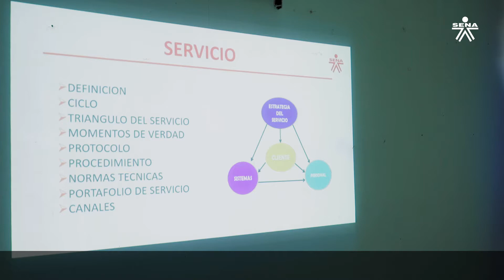Certificación por competencias laborales a soldados del Ejército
Por medio de nuestro convenio con las FFMM, en Amazonas certificamos a nuestros soldados de la patria de la Brigada n. 26 del Ejército en normas como servicio al cliente, además, brindamos formación para el fortalecimiento de sus habilidades y su trabajo hacia la comunidad. 💪🇨🇴